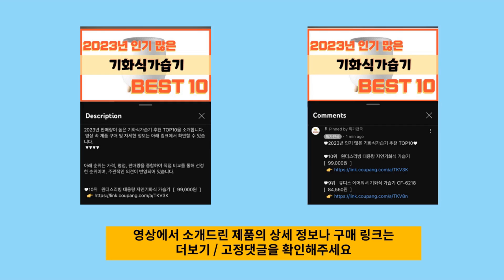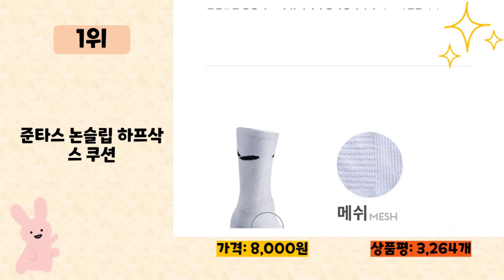논슬립양말 사기 전에 이 영상 먼저 보세요! 2024년 인기 많은 논슬립양말 추천 TOP10 / 구매후기, 판매량, 가격이 모두 반영된 최신 순위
2024년 판매량이 높은 논슬립양말 추천 TOP10을 소개합니다.

♥10위   헬로삭스 컴포트솔리드 지지몰스 딱붙양말 4족  [  8,800원  ]

♥9위   호스커스 요가양말 롱삭스 무지 2켤레  [  6,800원  ]

♥7위   워너픽 논슬립 필라테스 요가 양말 6켤레  [  8,800원  ]

♥6위   (무료반품) 나이키 스우시 스포츠 트레이닝 장목 양말 1팩 3세트  [  11,400원  ]

♥5위   로멜로 여성용 논슬립 필라테스 요가 헬스 스포츠 양말 4종세트  [  8,890원  ]

♥4위   제이제이삭스 남성용 논슬립 스포츠 장목 양말  [  14,960원  ]

♥3위   칼라스포츠 에어로빅 줄 중간양말  [  2,500원  ]

♥2위   꿈꾸는아재 여성용 논슬립 필라테스 요가 헬스 스포츠 양말 4종세트  [  8,770원  ]

♥1위   준타스 논슬립 하프삭스 쿠션  [  8,000원  ]